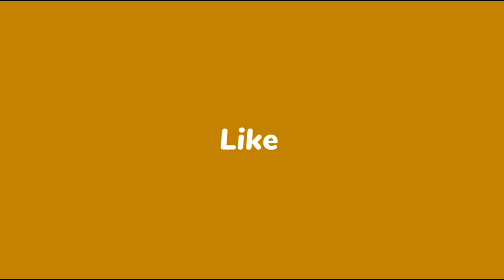मसालेदार अरबी की सब्जीः घर पर बनाएं, होटल जैसा स्वाद! मिनटों में तैयार , स्वाद और सेहत से भरपूर 😋😋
स्वादिष्ट और मसालेदार अरबी की सब्जीः एक बार खाएँ, बार-बार बनाएं।

इस रेसिपी में हम आपको बताएंगे कि कैसे आप घर पर ही आसानी से और झटपट स्वादिष्ट अरबी की सब्जी बना सकते हैं। पारंपरिक मसालों के साथ बने इस डिश का हर निवाला आपको मम्मी के हाथों के स्वाद की याद दिलाएगा। इसे बनाने के लिए आपको ज्यादा सामग्री की जरूरत नहीं है, और यह बेहद कम समय में तैयार हो जात है।

अरबी की सब्जी न सिर्फ खाने में लाजवाब होती है, बल्कि सेहत के लिए भी फायदेमंद होती है। इसमें प्रोटीन, फाइबर और कई महत्वपूर्ण विटामिन्स होते हैं। यह सब्जी रोटी, पराठा या चावल के साथ खाने में बहुत अच्छी लगती

इस रेसिपी को ट्राई करें और अपने परिवार और दोस्तों को एक नया और स्वादिष्ट अनुभव दें। हमें यकीन है कि एक बार आप इसे बनाएंगे, तो बार-बार इसे बनाने का मन करेगा।"

इस आसान और स्वादिष्ट अरबी की सब्जी को ज़रूर ट्राई करें और अपने अनुभव को हमारे साथ साझा करें। हमें आपके फीडबैक और सुझावों का इंतजार रहेगा।

खुश रहिए, स्वस्थ रहिए और हमेशा नई-नई रेसिपीज़ के साथ जुड़े रहिए। धन्यवादा 😊😊

Don't forget to try this easy and delicious Arbi ki Sabzi recipe and share your experience with us. We look forward to your feedback and suggestions.

Stay happy, stay healthy, and keep exploring new recipes with us! Thank you! 😊😊